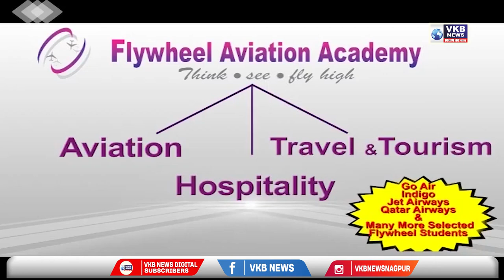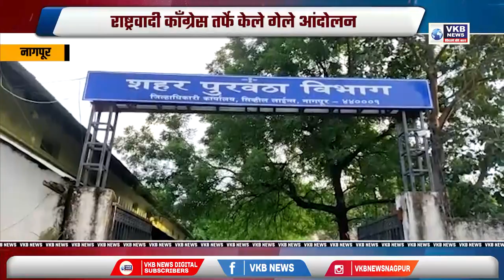नवरात्रीच्या काळात नागपूर पोलीस ने केले कडक सुरक्षा बंदोबस्त